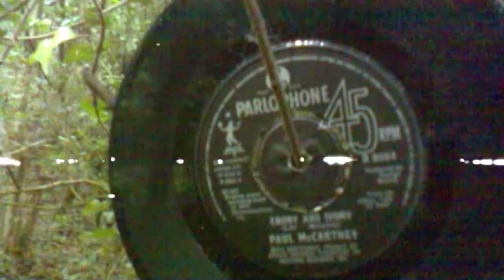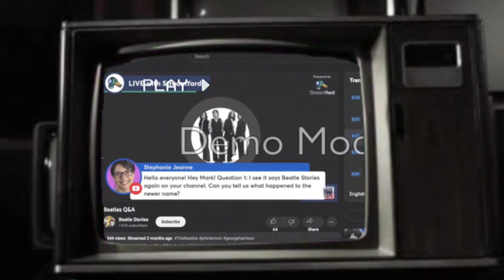S͓̽g͓̽t͓̽P͓̽e͓̽p͓̽p͓̽e͓̽r͓̽C͓̽h͓̽a͓̽n͓̽n͓̽e͓̽l͓̽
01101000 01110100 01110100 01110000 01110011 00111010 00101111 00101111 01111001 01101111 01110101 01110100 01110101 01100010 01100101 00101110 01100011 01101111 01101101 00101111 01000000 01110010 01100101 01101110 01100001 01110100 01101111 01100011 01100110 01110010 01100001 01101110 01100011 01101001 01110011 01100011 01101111

Note from the videomaker: ˙ɯʇɐ ǝʇᴉɥs sᴉ ƃuᴉɹɐǝɥ ʎɯ os 'ɹɐǝ ʇɥƃᴉɹ ʎɯ pǝʞɔ*ɟ ʎlʇuǝɔǝɹ I puɐ (spɐoldn ƃuᴉɯoɔɥʇɹoɟ ǝɥʇ uᴉ ǝɔᴉʇou llᴉʍ noʎ) punoɹɐ ʇǝƃ oʇ ʇlnɔᴉɟɟᴉp ǝɹɐ sʇɥƃᴉɹʎdoɔ ǝqn┴no⅄ :sɐʍ lǝuuɐɥƆɹǝddǝԀʇƃS ǝɥʇ sɐ ʎʇᴉlɐnb ǝɯɐs ǝɥʇ ʇɔǝdxǝ ʇou op